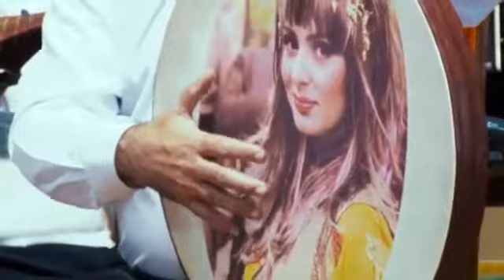Elçin Kerimov 🎸 & Sadiq Ehmedov & Asif Quliyev Şirvanşah Kompazisiyası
Kelbecer Rayon Usaq İncesenet Mektebinin 50 İllik Yubleyi